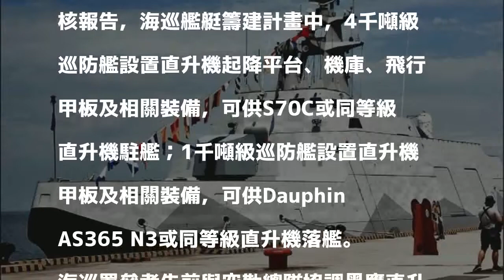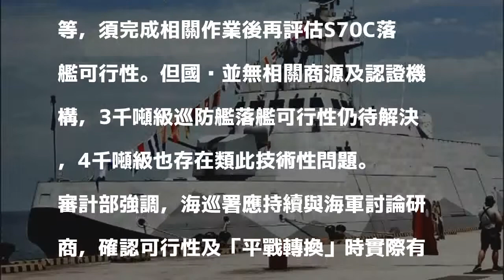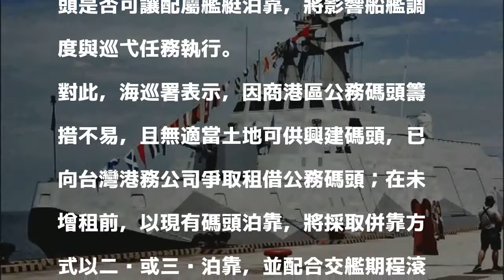新建海巡4千噸級巡防艦 規劃S70C反潛直升機駐艦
〔記者鍾麗華／台北報導〕海委會海巡署「籌建海巡艦艇發展方案」計畫編列426億餘元，於2018至2027年籌建141艘各式船艇，其中4千噸級與6艘1千噸級巡防艦規劃直升機艦載或落艦設施。海巡署表示，已與海軍密切協調，安排海軍司令部率相關單位實施會勘，評估S70C反潛直升機搭配巡防艦落艦之可行性。

發表評論評論如下。